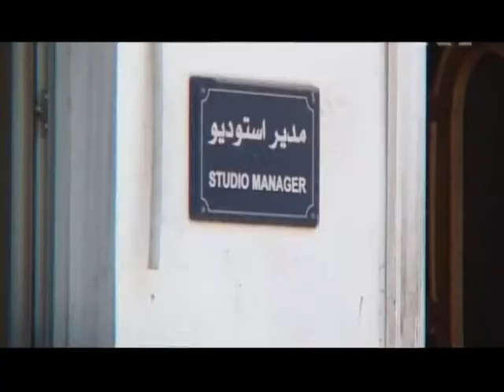PROPOZIMI I ANNAN QEVERI KOALICIONI NE SIRI PER SHPETIMIN KOMBETAR LAJM